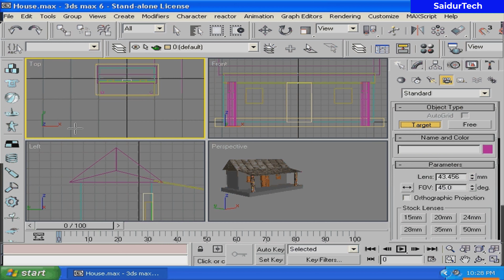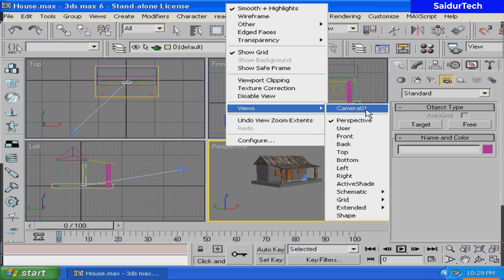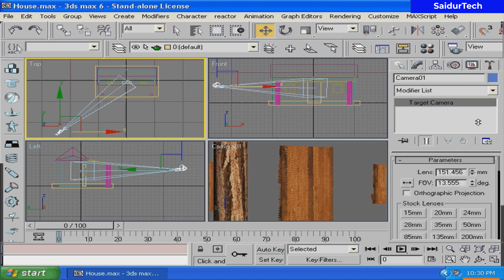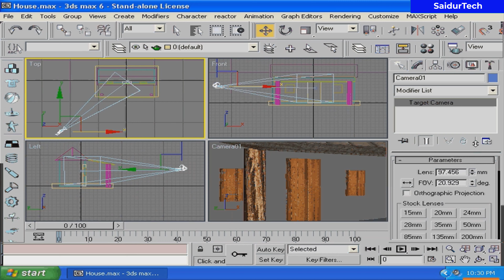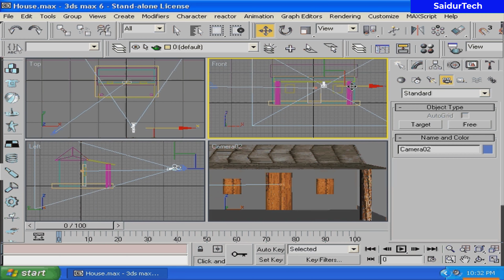How to use CAMERA in 3ds Max